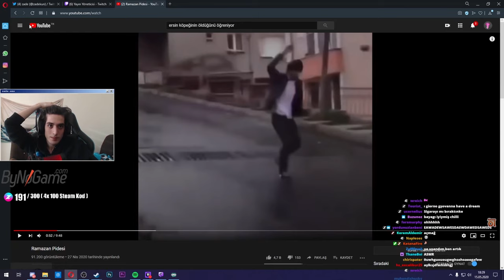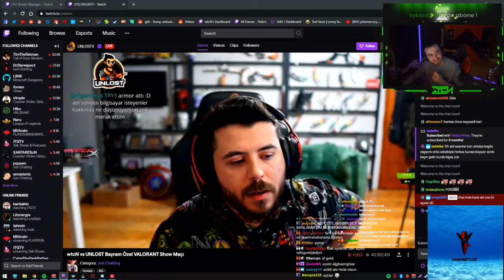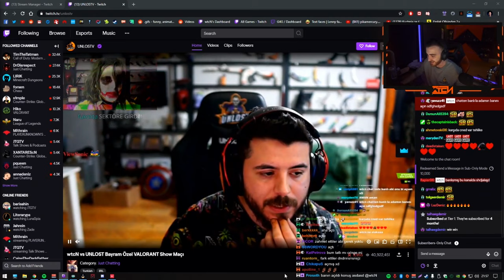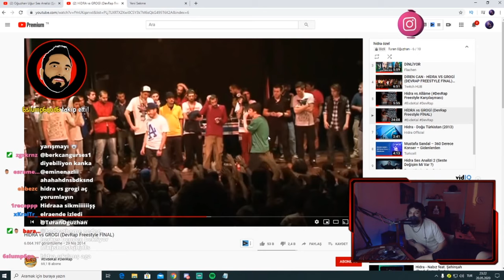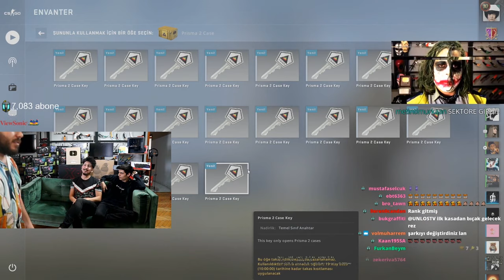Twitch Haftalık En Çok İzlenen Klipler #11